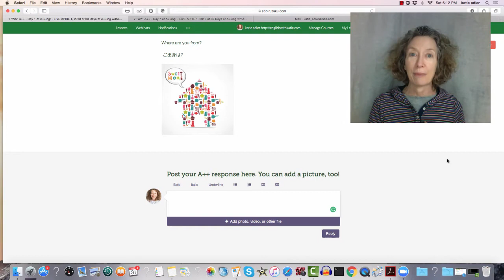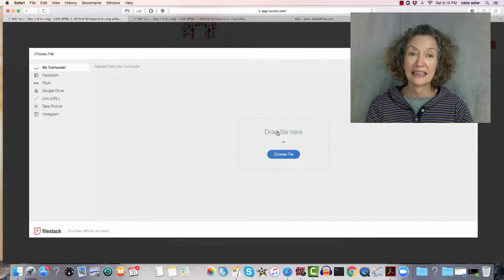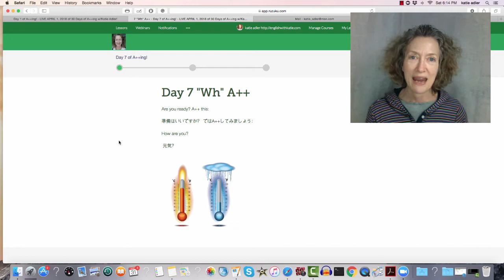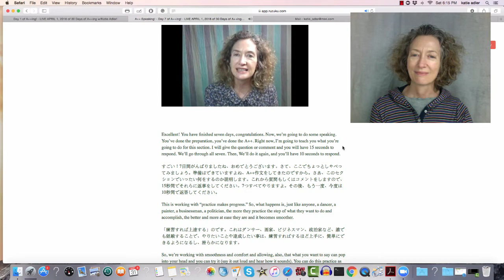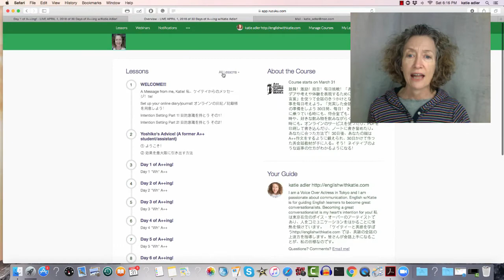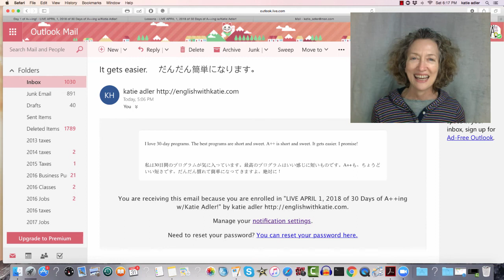Take a Peak! Katie Adler's A++ 30 Day Challenge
For 3,000 yen  you get

1) April's 30 Day Live Challenge
2) October's 30 Day Live Challenge
3) Your personal 30 day self-paced course
4) Advice and Encouragement
5) Say It Out Loud video w/Katie
6) A completion certificate
7) LIVE Zoom study sessions

４月１日（日）、30日間英会話コース
「A++ 30 DAY CHALLENGE FOR EXCELLENT CONVERSATION SKILLS」 開始！

新学期はもうすぐです！３０日間の英会話コースでスキルアップしてみるのはいかがですか？

３パートの受け答え方で構成される「A++メソッド」を使って、もっと英会話を楽しめるようになる英会話コースが間もなくスタート。

どんなコースなの？

毎日継続して勉強することで、あなたの目標達成が期待できるようにデザインされています。

毎日のメールで英会話学習を徹底サポート
24時間オープンのオンラインクラスルーム（ruzuku.com を使用）
Katieと話す6回のライブ・クラス（zoom を使用）
Katieが毎日、オンラインクラスルームからあなたの学習を徹底サポートします。
英会話スキルの向上は、おまかせください！

あなたの経験、意見、アイディアを上手く伝えられますか？
– ちょっと恥ずかしいですか？
– ちょっと怖いですか？
– それとも、勇気と自信を持って伝えられていますか？

あなたの英語の勉強はどこに重点をおいていますか？
– 文法・語彙・リスニングの勉強と同じようにスピーキングを勉強していますか？
– それとも、コミュニケーションに重点をおいた英会話を勉強していますか？

「英会話がもっと上手になりたい！」とお考えなら、英会話をぜひ重点的に勉強しましょう！

日曜日にクラスは開始になりますので、登録はお早めに！
驚きのレッスン料で、30日間 ケイティと一緒に勉強をしましょう。
自分に合わない教材を使う必要はありません！
ご自分だけの学習教材を A++で作れます。